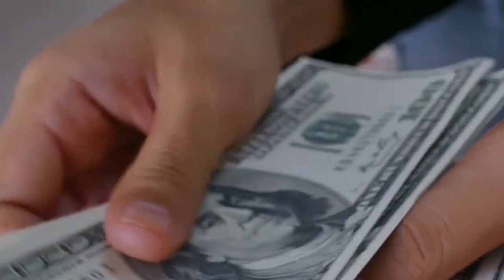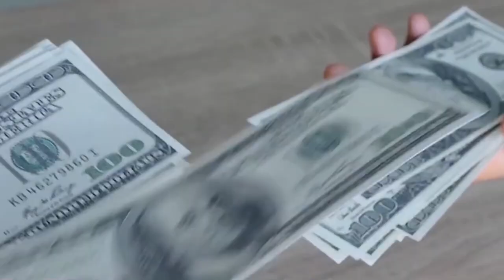REFORMA TRIBUTARIA DE NOBOA: ¿JUSTA O PREMIANTE?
Información | Napoleón Santamaría critica la reforma tributaria propuesta por Daniel Noboa, argumentando que no debe beneficiar a quienes incumplen con el fisco.